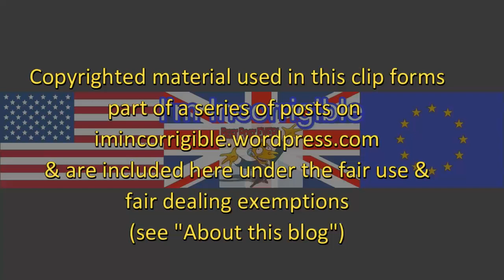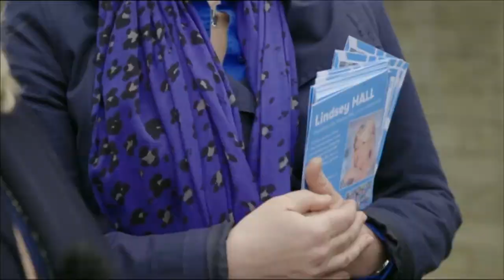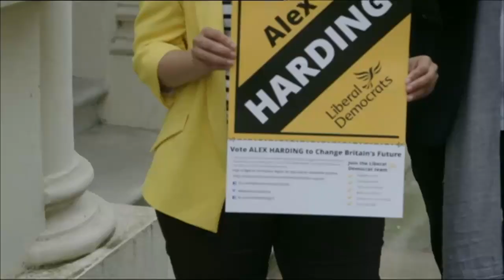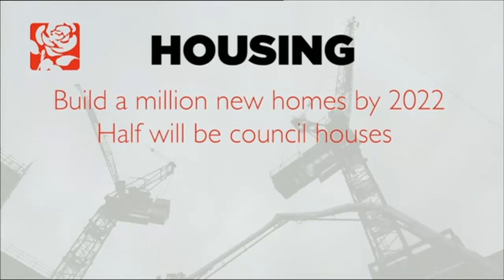Sunday Politics London: Impact of the local elections and housing is the capital's biggest issue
Sunday Politics London 7 May 2017